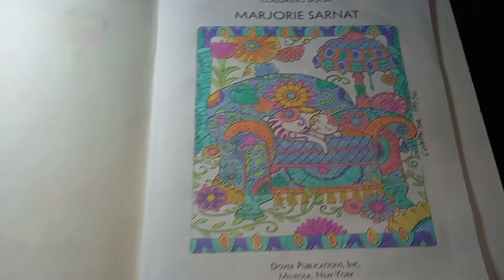MAPED STRONGER VS FABER-CASTELL APAGAVEL